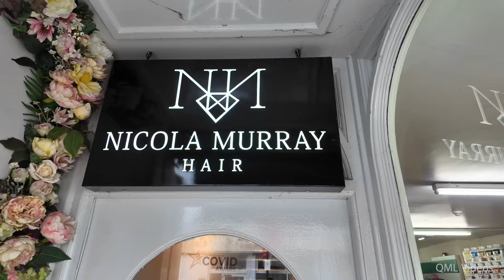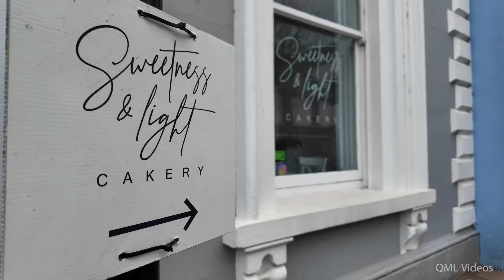Ballymoney Town 2024